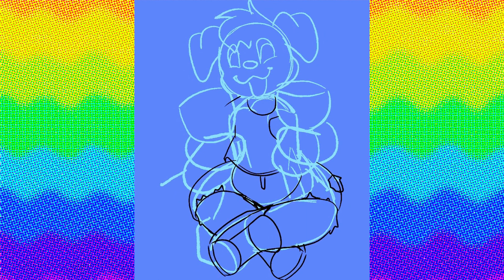🌈 March Warm-Ups [2 - Cody] 🌈 [Timelapse]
Here's a timelapse of the warm-up for Pukopop! 🌈✨